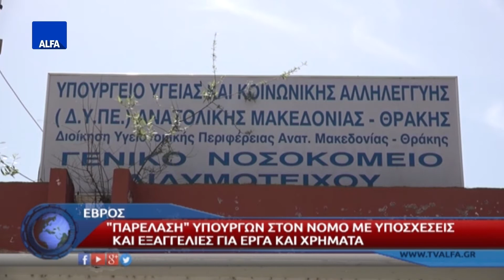ΚΕΝΤΡΙΚΟ ΔΕΛΤΙΟ 19 11 2017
Στο κεντρικό δελτίο ειδήσεων της ALFA Τηλεόρασης με την Κυριακή Μπασκάκη.  Στον απόηχο των επισκέψεων των υπουργών στο νομό Έβρου. Τι είπαν για χρήματα και έργα; Ψάχνεις σπίτι...στην Αλεξανδρούπολη...ενοικίαση με βάση εισοδηματικά κριτήρια. Στη θέση του ουραγού της Ευρωπαϊκής Ένωσης στον τομέα των μεταμοσχεύσεων συμπαγών οργάνων και ιστών παραμένει η Ελλάδα. Ο ΕΟΠΥΥ διαπίστωσε πως πάνω από 1.000 γιατροί από διάφορα μέρη της Ελλάδας, συνταγογράφουσαν παράνομα.